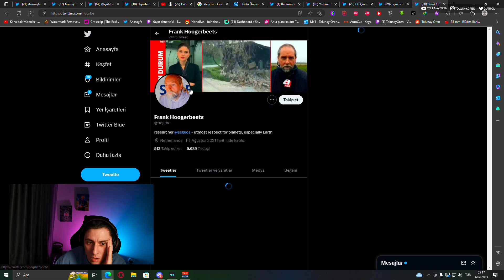Tolunay Ören - DEPREMİ DAHA ÖNCEDEN HABER VEREN TWEET'İ İNCELİYOR (DEPREMİ ÖNCEDEN BİLMEK İMKANSIZ)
Tolunay Ören Türkiyenin 10 şehrinde olan depremi daha önceden tahmin eden bir tweeti inceliyor. Gerçekliğinden şüpheliyiz düzenleme yapılamıyor ama bilmiyor böyle çok sayıda hesap türüyor bu günlerde. Deprem önceden tahmin edilebilen bir şey değildir yani kesin olarak bilinebilen bir şey değildir. Bu tür haberlere dikkat göstermenizi rica ederim.